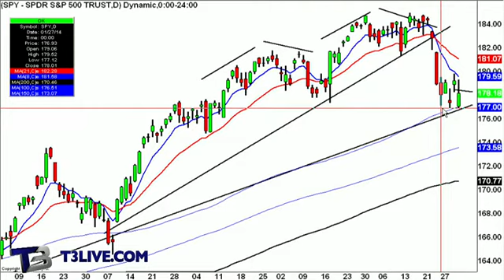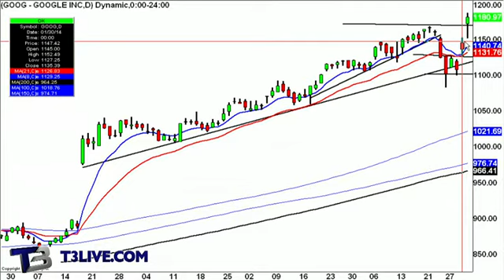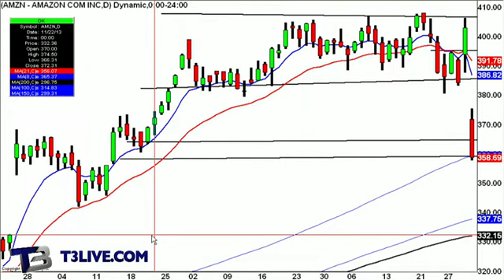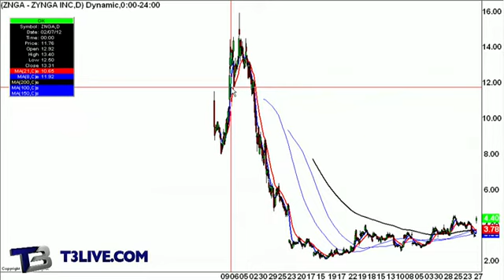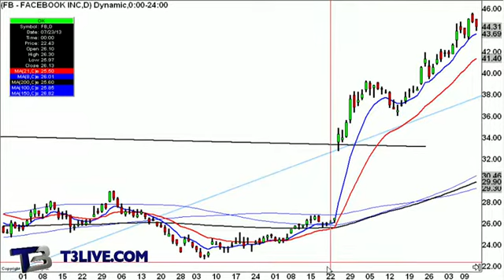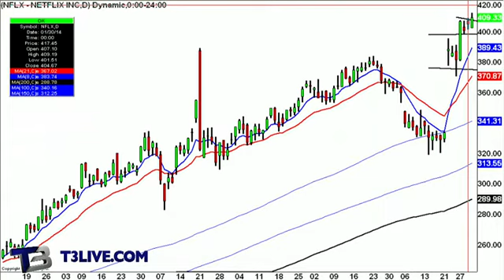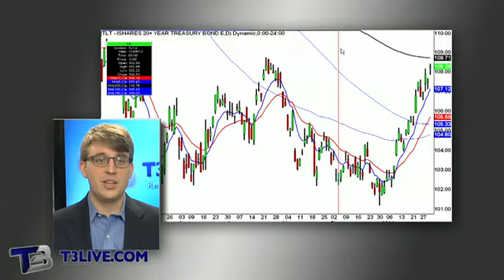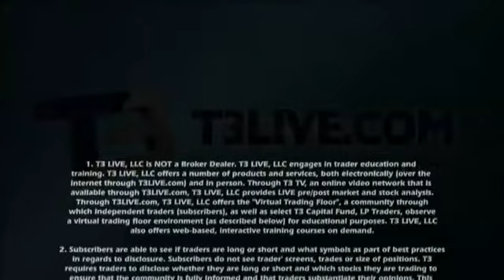Erratic Market Continues To Frustrate Traders (Daily Recap)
T3 Live's Editor-In-Chief, John Darsie, recaps an erratic trading day and week.  He looks for the technical rationale that traders use to gauge their involvement in the market.

With a look at the charts of the S&P 500 SPDR (SPY), Google (GOOG), Amazon (AMZN), Chipotle (CMG), Zynga (ZNGA), Wynn Resorts (WYNN), Mastercard (MA), Facebook (FB), Twitter (TWTR), Netflix (NFLX), Tesla (TSLA), Qihoo 360 Technologies (QIHU), Green Monutaint Coffee Roasters (GMCR), and World Wrestling Entertainment (WWE).

John wraps with a more macro look at the bonds ETF (TLT), and the Utilities ETF (XLU).